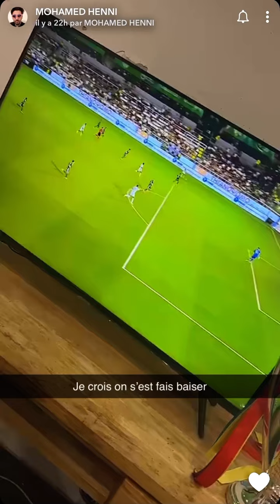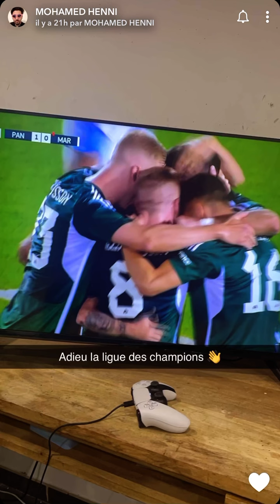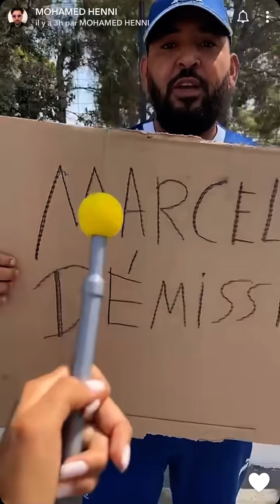Mohamed Henni devient fou après la défaite de l’OM réaction incroyable 😂😂